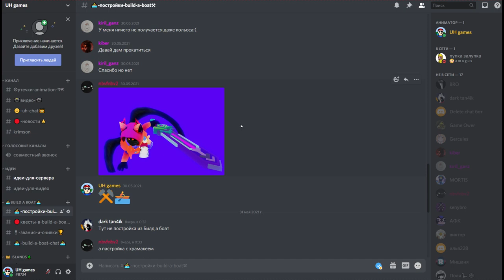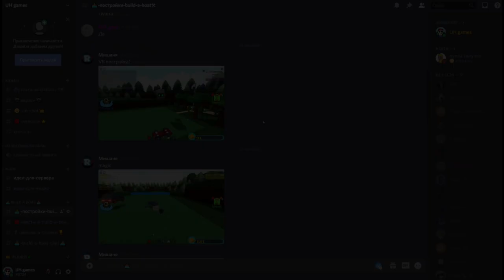VR MECH PET в build a boat роблокс .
содержание видео
Timestamps:
0:00 - превью
1:57 - tutorial
8:22 - запуск/способности
9:48 - мой дискорд сервер
10:04 - конец
Как построить pet (питомец Мишани) в  Build a boat?
Всем привет. В этом видео мы с вами построим peta в Build a boat.
Все кто желает сняться в видео со своей постройкой пишите мне в комментарий. Если ваша постройка интересная я вам дам номер дискорда и мы вместе снимем ролик.

просьбы
*Напишите комментарий🍀
*Поделитесь видео с друзьями :)